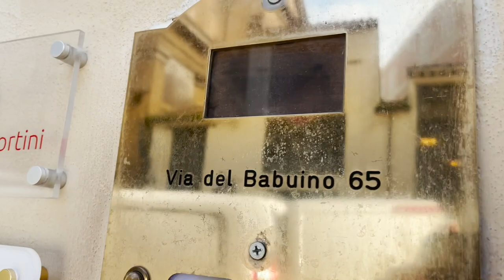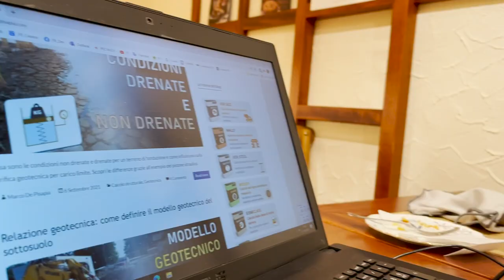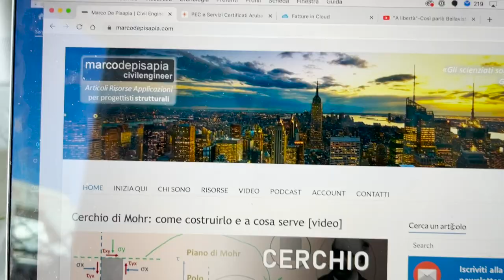ep.6 - Guadagnare con un Blog? Roba da "Professionisti" - InsiderZ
In questa puntata di InsiderZ incontriamo Marco De Pisapia, ingegnere edile strutturista, che da 5 anni ha aperto un blog, diventato il punto di riferimento della categoria, e la sua unica professione.
Realizzare un blog o in generale puntare sulla creazione di contenuti, su qualsiasi piattaforma, è la base della costruzione di autorità e Reputazione. Produrre contenuti utili e crearsi una nicchia è quello di cui tutti parlano ma che nessuno ancora fa.
Un blog oggi può essere ancora la soluzione? Dove state sbagliando nella vostra strategia di creazione dei contenuti? Quali sono gli errori più grandi che commettono oggi i "professionisti" nell'esercizio della loro professione? Come creo un business scalabile?
Seguite il canale per non perdere neanche un episodio e commentate sotto per la vostra opinione a riguardo.